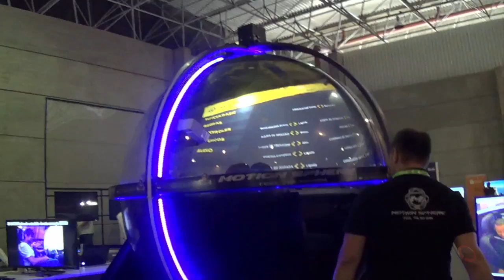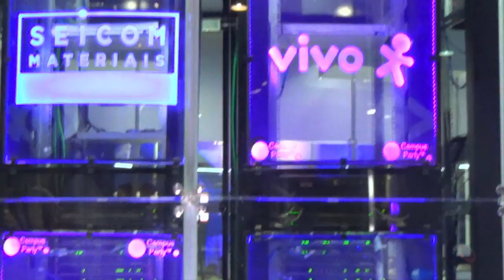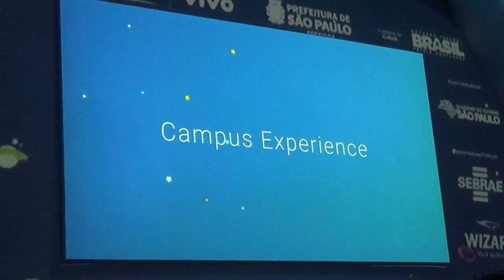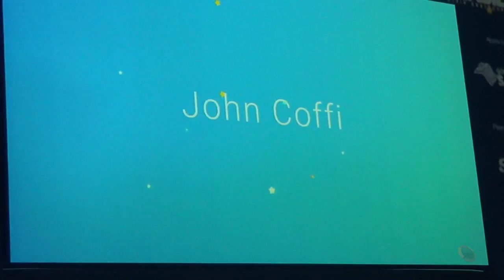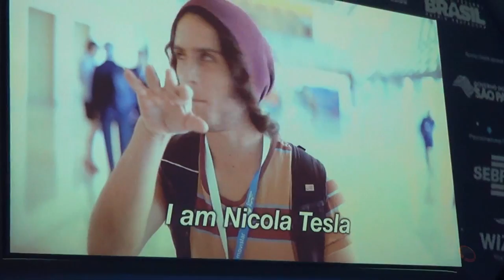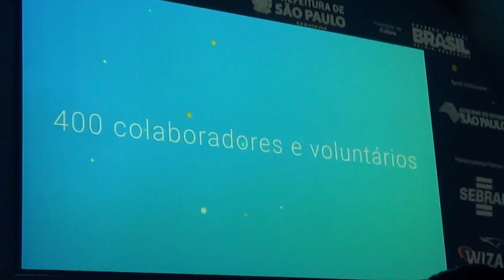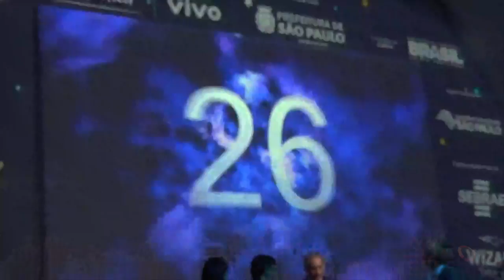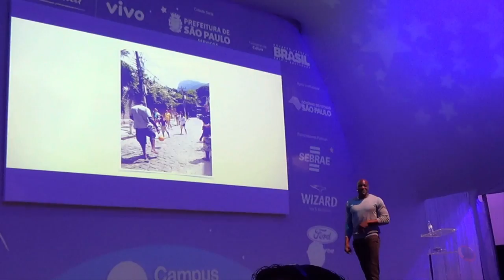Campus Party 2015 - 1º Dia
Primeiras impressões sobre o inicio deste Mega Evento de Tecnologia!

e como sempre - Criticas,Sugestões e Comentários sempre bem vindos.